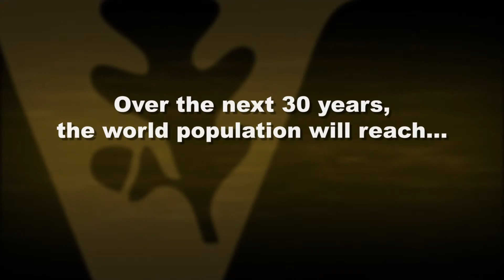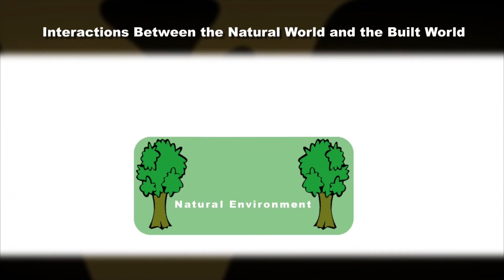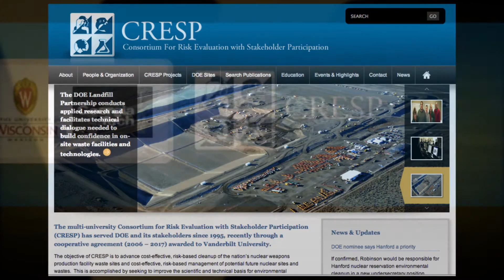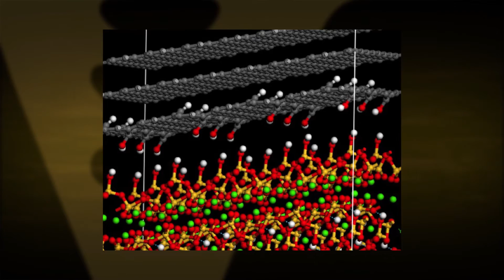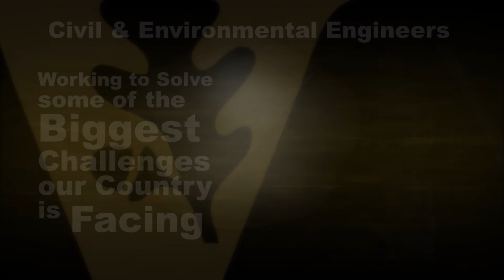Making Tangible Change in the World: Civil & Environmental Engineers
Civil and Environmental Engineers have always tackled monumental problems, visualized the big picture, and developed innovative solutions to complex problems that have a major impact on people. Doug Adams, Chairman of the Civil and Environmental Engineering Department at Vanderbilt University School of Engineering describes the department's undergraduate and graduate studies, and how the department is doing world-class research and creating a life-sustaining legacy for future generations.

The department's approach, which is unusual for engineering schools and distinctive at Vanderbilt, is to integrate educational experiences across academic lines at both undergraduate and graduate levels. This tailored, multidisciplinary experience, on top of of a strong engineering fundamentals foundation, gives students a clear competitive advantage in the marketplace, irrespective of professional goals.

The faculty in Civil and Environmental Engineering, who teach students and guide research, include world leaders in their respective fields. The department's clear and focused goal is to prepare students beyond technical proficiency -- as leaders in developing innovative solutions to the complex problems that have a major impact on people's lives.

The Civil and Environmental Engineering department is recognized as an international research leader in the areas of multi-scale systems and structures reliability and risk, nuclear waste management, and leaching assessment approaches for environmental decision making. Research emphasizes understanding and improving the performance, including assessment of reliability and risk for advanced materials, complex structures, environmental systems and transportation systems.

Research Areas of Expertise include:

Risk and Reliability Engineering and Management

Materials and structures; durability, fatigue and fracture
Structural health monitoring and damage detection
Large complex systems, decision-making under uncertainty, optimization
Model uncertainty: verification, validation and extrapolation
Enterprise (all hazards) risk management

Nuclear environmental systems
Leaching processes and assessment
Contaminated site restoration & waste management systems design
Molecular and multi-scale contaminant fate and transport
Environmental risk assessment, management and communication
Water quality & resources
Multi-Scale Structural Mechanics and Advanced Materials

Multi-scale and multi-physics computational modeling of materials, structures and civil infrastructure systems
Multi-scale characterization of durability of cement-based materials
Risk and reliability analysis of composite systems
Experimental impact, damage, and fracture behavior of nanocomposites
Transportation Systems

Multi-modal freight transportation
Environmental footprints
Routing and logistics
Hazardous materials transport